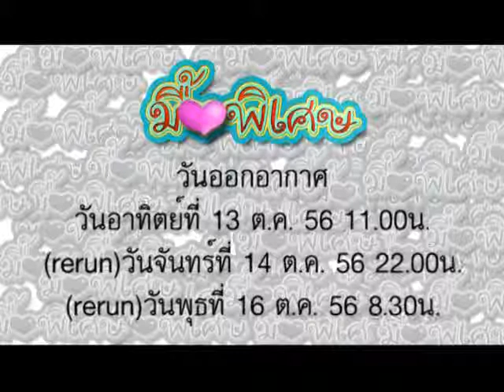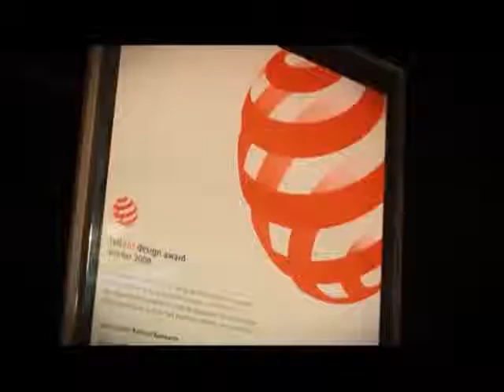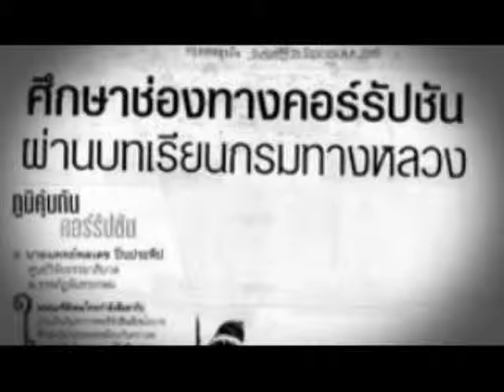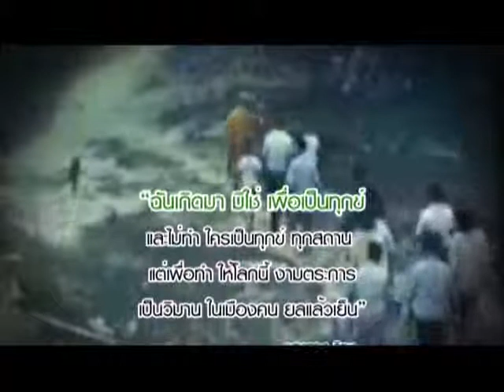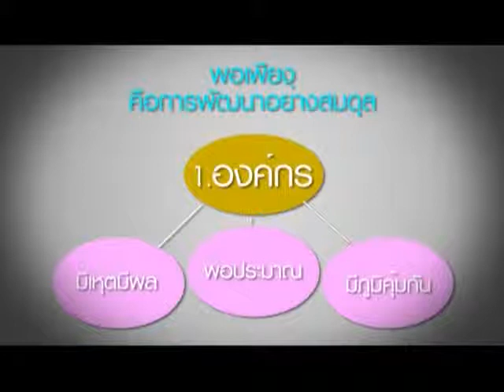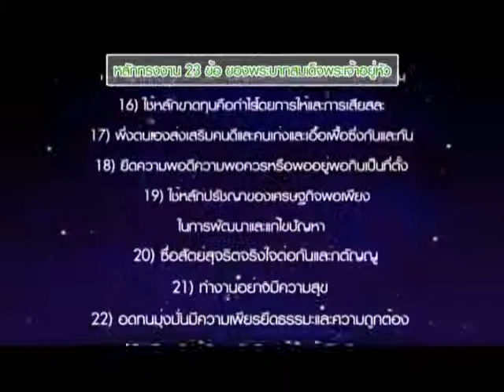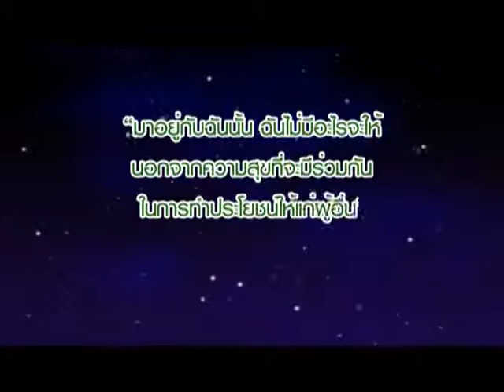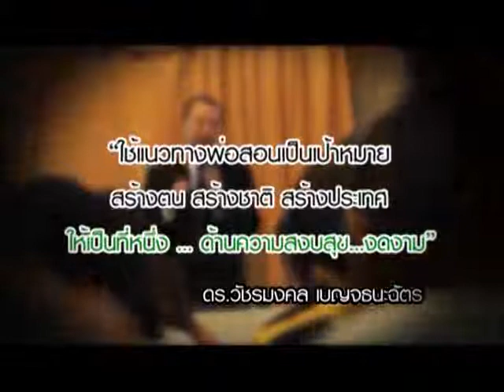บาธรูมดีไซน์ ตอน มื้อพิเศษ(2/2) : คุณวัชรมงคล